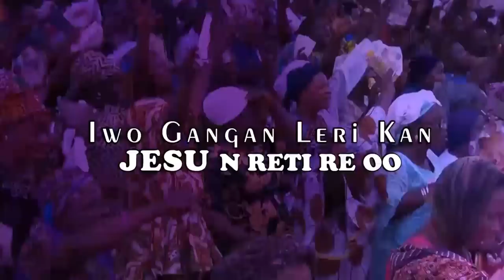IRI OWURO {MORNING DEW} Thursday 2nd February 2023 with Babasebioba